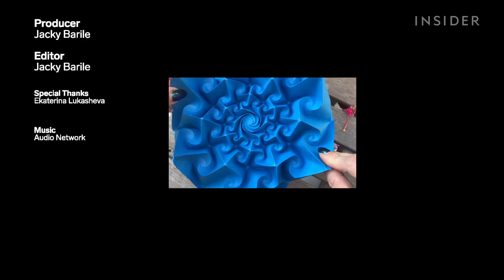Artist Makes Kinetic Origami Art That Shrinks And Expands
Ekaterina Lukasheva is an artist based in California. She makes kinetic origami and is inspired by her passion for mathematics and art. She takes a flat piece of paper and uses precise, geometric calculations to create an intricate sculpture. Her origami can be flattened and reshaped continuously.